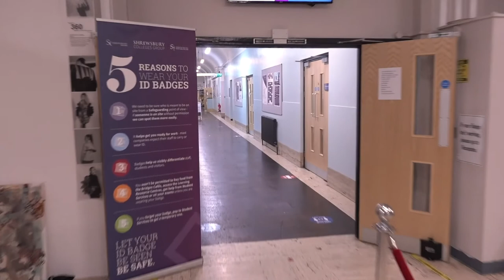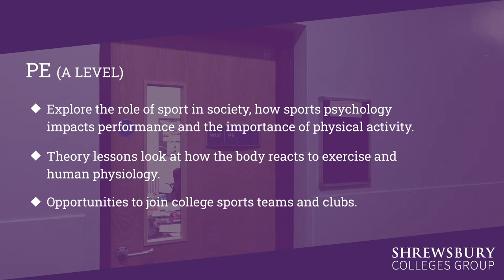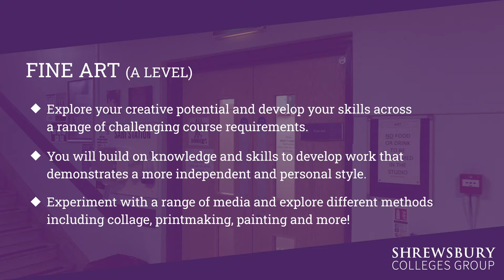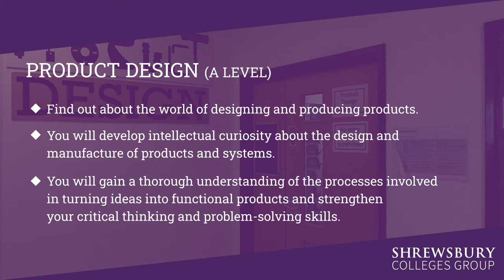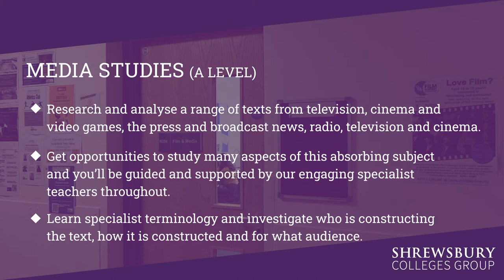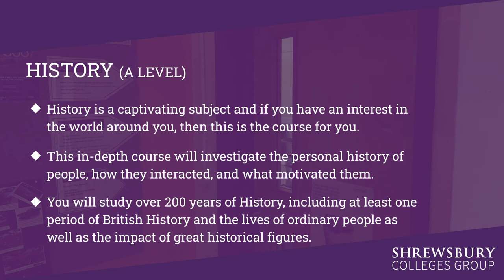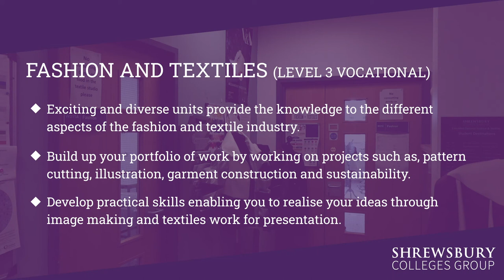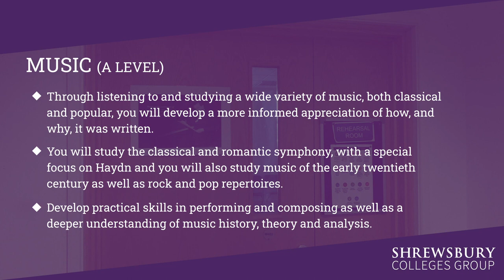Welcome to the English Bridge Campus